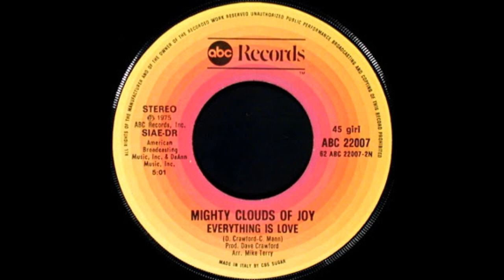MIGHTY CLOUDS OF JOY: "EVERYTHING IS LOVE" (Underdog Edit)